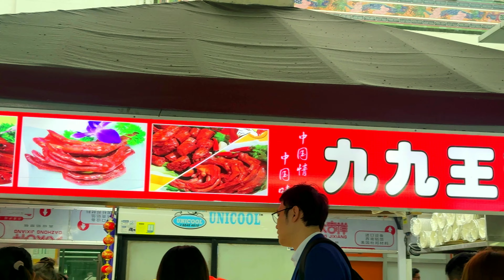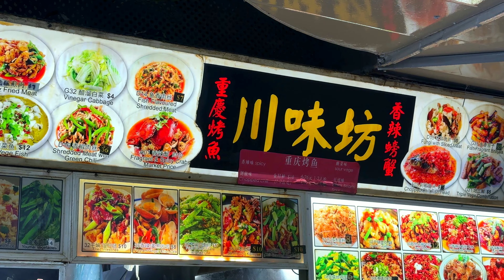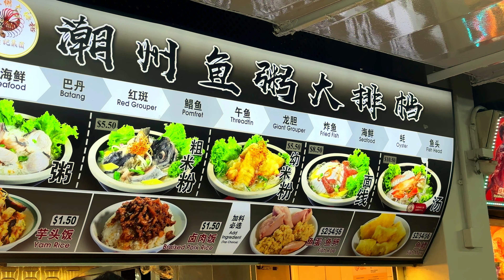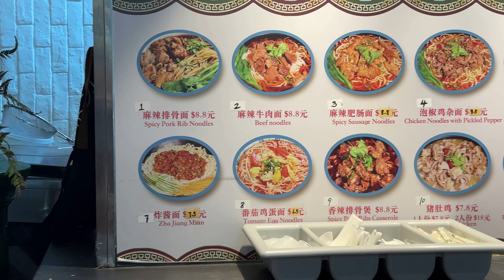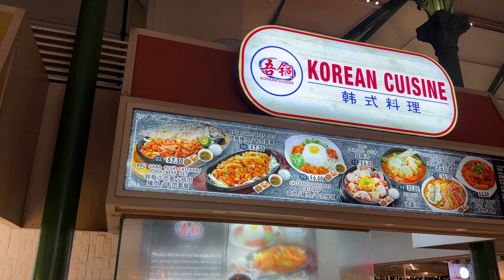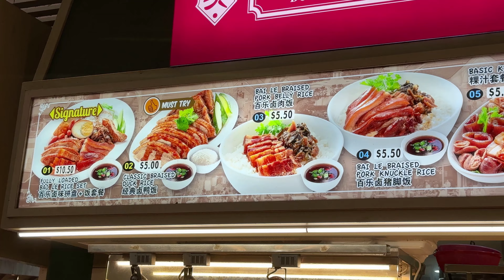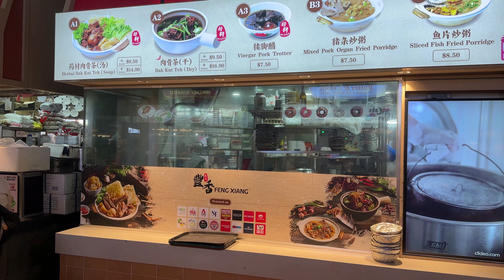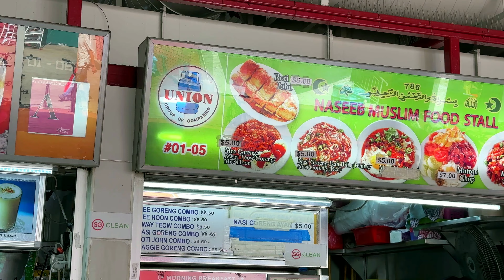Singapore Best Hawker Centers | People's Park Food Centre | Lau Pa Sat | Changi Village Hawker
People's Park Food Centre

 People's Park Food Centre offers a wide variety of local Singaporean and Chinese dishes. Visitors can find popular hawker favorites such as chicken rice, char kway teow (fried flat rice noodles), Hokkien mee (fried noodles), bak kut teh (pork rib soup), satay (grilled meat skewers), and more. Vegetarian options and international cuisines may also be available.  Like most hawker centres in Singapore, People's Park Food Centre offers affordable prices for its food. It is a popular spot for locals and tourists to enjoy delicious meals without straining their wallets.

The food quality at People's Park Food Centre is generally good, with many stalls known for their tasty offerings. However, as with any hawker centre, the quality may vary between stalls, so it's a good idea to check out popular or recommended stalls for the best dining experience.  People's Park Food Centre has a bustling and vibrant atmosphere, typical of Singapore's hawker centres. It is a communal dining area with shared tables and a lively ambiance, providing a unique experience for visitors.  The food centre is situated within People's Park Complex, a shopping complex in the heart of Chinatown. It is easily accessible via public transportation, with the Chinatown MRT station located nearby.

Lau Pa Sat, also known as Telok Ayer Market, is a well-known food market in Singapore. It is located in the downtown area, specifically at the junction of Boon Tat Street and Robinson Road, in the Telok Ayer district. Lau Pa Sat is housed in a beautifully restored Victorian building with an octagonal shape and a distinctive clock tower. The market has a rich history that dates back to the 19th century when it was originally built as a wet market catering to the needs of the growing local population.

Today, Lau Pa Sat is a bustling food paradise that attracts locals and tourists alike. It is particularly famous for its wide variety of local and international cuisines, making it a popular spot for food lovers. The market features a large hawker center with numerous stalls and food vendors offering a diverse range of dishes. You can find a wide selection of Singaporean hawker favorites at Lau Pa Sat, including dishes like satay (grilled skewered meat), char kway teow (stir-fried flat rice noodles), chicken rice, Hokkien mee (stir-fried noodles), and many more. Additionally, there are stalls serving international cuisines such as Indian, Malay, Chinese, Thai, and Western dishes, providing a truly multicultural dining experience.

Lau Pa Sat is especially vibrant during lunchtime and in the evenings when office workers and locals gather to enjoy their meals. The atmosphere is lively, and the aromas of different cuisines fill the air. It's a great place to sample a wide range of local delicacies at affordable prices.

Changi Village Hawker Centre

Changi Village Hawker Centre is a popular food center located in the Changi Village area of Singapore. It is situated near Changi Beach and is a favorite spot among locals and visitors alike for its wide variety of affordable and delicious local food. The hawker center offers a diverse range of local delicacies, including Chinese, Malay, Indian, and Western cuisines. Visitors can indulge in popular dishes such as nasi lemak (coconut rice with various accompaniments), satay (grilled meat skewers), chicken rice, Hokkien mee (fried noodles), roti prata (Indian flatbread), and many more.

 Changi Village Hawker Centre is particularly known for its seafood offerings. There are several stalls that serve fresh and flavorful seafood dishes like chili crab, black pepper crab, sambal stingray, and prawn noodles. The proximity to the coast ensures the availability of quality seafood.  The hawker center features both indoor and outdoor seating areas. The outdoor seating is especially popular, as it offers a relaxed and casual dining experience. Visitors can enjoy their meals while taking in the surrounding ambiance of Changi Village. The prices at Changi Village Hawker Centre are generally reasonable, making it an attractive dining option for budget-conscious individuals. You can find delicious meals at affordable prices, making it a great place to sample local flavors without breaking the bank. Changi Village Hawker Centre is conveniently located near Changi Beach, making it a popular spot for beachgoers and nature lovers. After enjoying some delicious food, visitors can take a stroll along the beach, soak up the sun, or enjoy the scenic views.